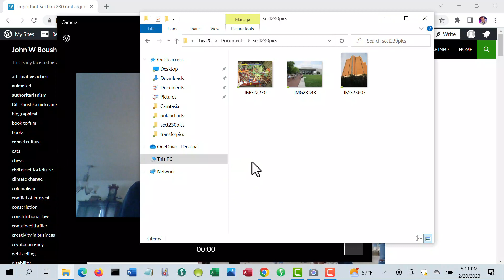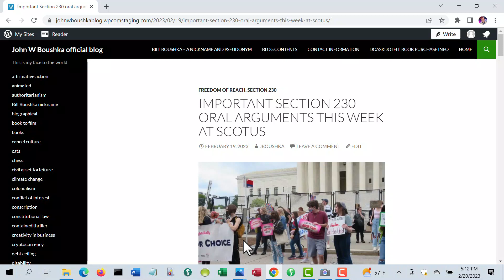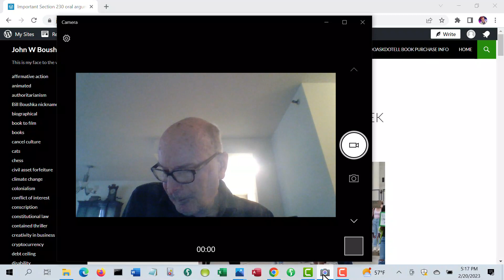Section 230 -- Oral Arguments before Supreme Court Feb 21, 22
Oral arguments on two cases before the Supreme Court affection Section 230 and the "freedom of reach" idea of Internet speech: some thoughts

The two videos embedded on my home (2/3 down the page as you scroll it) give more context; one of them is shown at the top of my YT page.